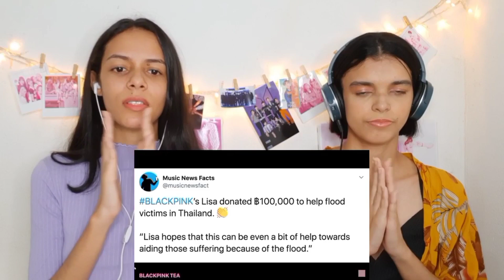Blackpink being humble & generous queens (EMOTIONAL TRY NOT TO CRY) Reaction 😲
Hi my loves!! In today's video I react to Blackpink being humble & generous queens (EMOTIONAL TRY NOT TO CRY) Reaction | Blackpink Reaction. First time reacting BLACKPINK Funny moments. We loved react to BLACKPINK. Don't forget to leave you like, you will really support me. Thank you, Rachel.

REACTING TO BLACKPINK!